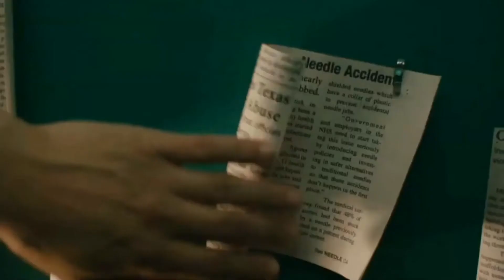Прокол — Русский трейлер (2020)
Дата выхода: 6 августа 2020 г. (РФ) - цифровой релиз
Дата выхода: 21 апреля 2011 г. (МИР)
►ПЛЕЙЛИСТЫ: ◄

►ОПИСАНИЕ: ◄ Прокол (2011)
Молодой адвокат, которому из-за проблем с наркозависимостью приходится бороться с собственными демонами, подает в суд на главу медицинской промышленности.
• Оригинальное название: Puncture
• Страна: США
• Режиссер: Адам Кассен, Марк Кассен
• Дистрибьютор: UMS Film
• Жанр: драма, биография
• Возраст: 18+
• Время: 100 мин. / 01:40

• В главных ролях: Крис Эванс, Марк Кассен, Маршалл Белл, Бретт Каллен, Джесси Л. Мартин, Винесса Шоу